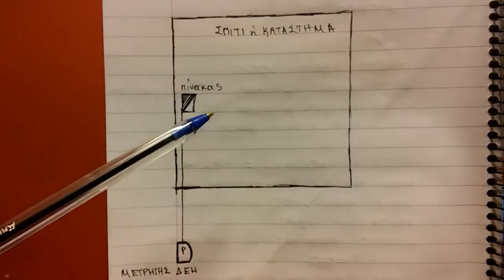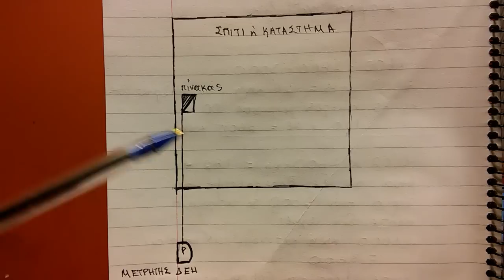πως θα ελέγξετε αν σας κλέβουν ρεύμα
πως καταλαβαινουμε αν μας κλεβουν ρευμα αν εχουμε διαρροη και αν γραφει ο μετρητης